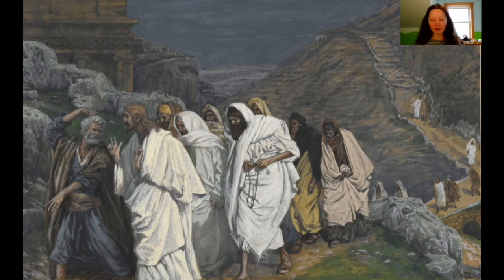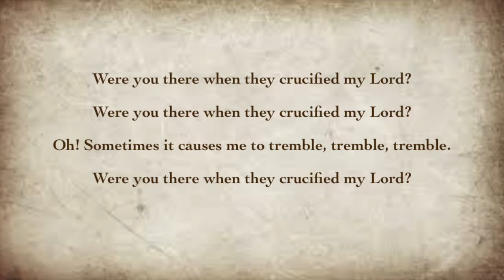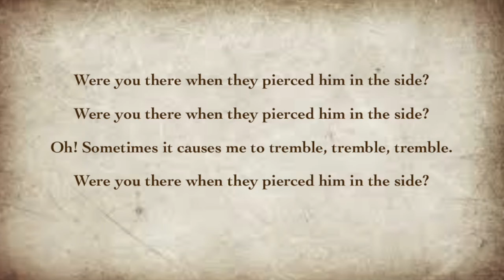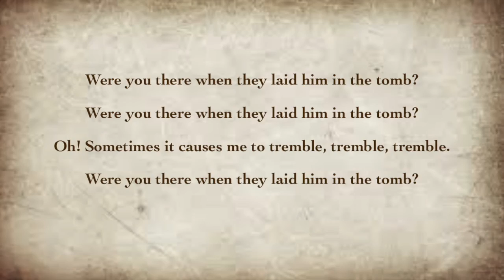March 28, 2021 Palm Sunday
Holy Eucharist Rite I
St. Andrew's Episcopal Church
Newcastle, ME
Features the reading of St. Mark's Passion by the Junior Choir